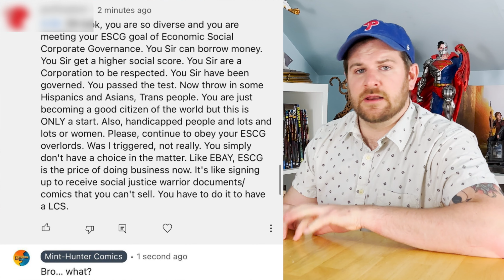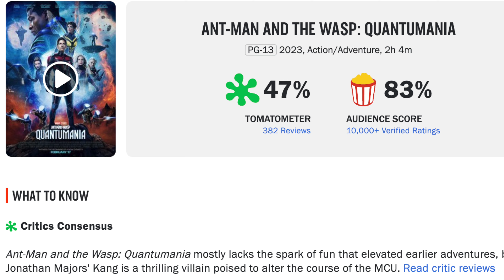Are we too critical?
today I thought we'd discuss the phenomenon of "everything's great but nobody's happy!" Pop in the comments below what you appreciate about some things that have been panned by critics and fans alike